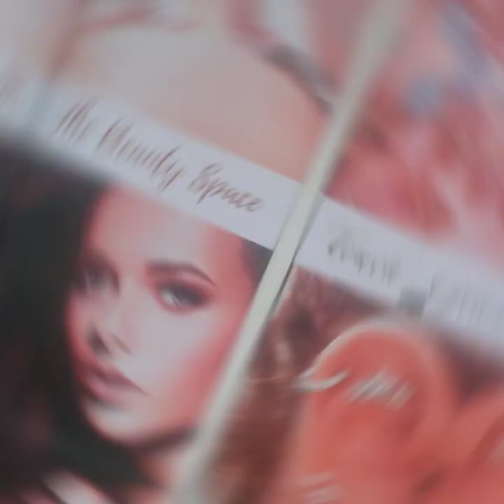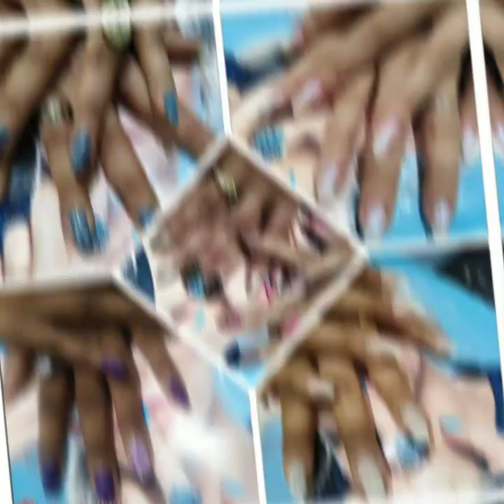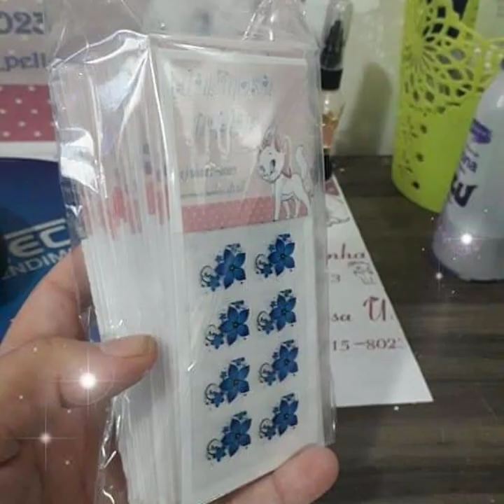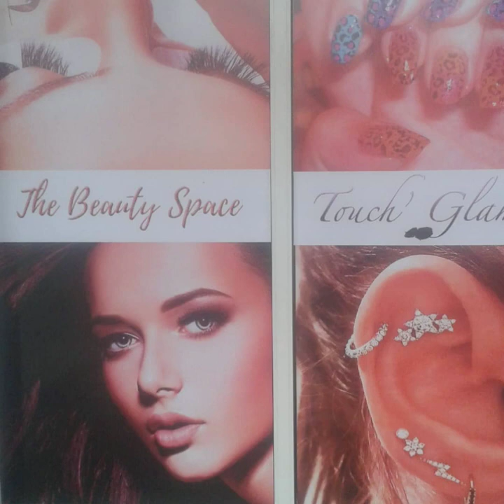Chez un camerounais esthéticienne au Maroc🤝👉💅👈💯💅💯💅💯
bonsoir chef  sœurs pour toute personne qui souhaite disponible se rendr belle chez saucisse esthéticien👉💅👈💯💅💯🤗